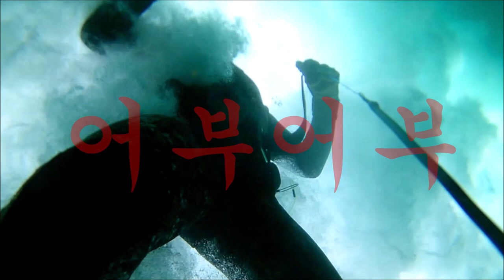"비오는날 생선들이 긴장을 풀때 그때가 타이밍!!"